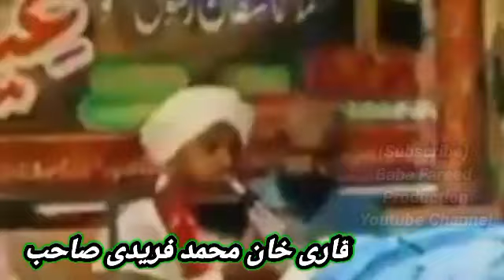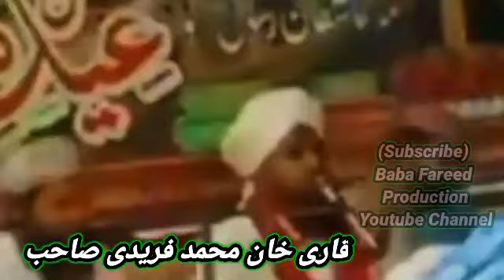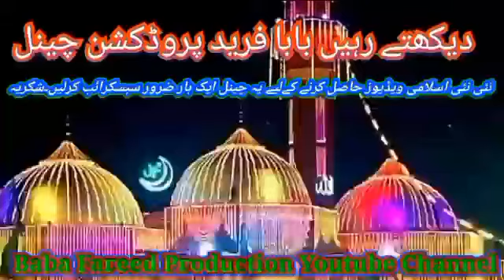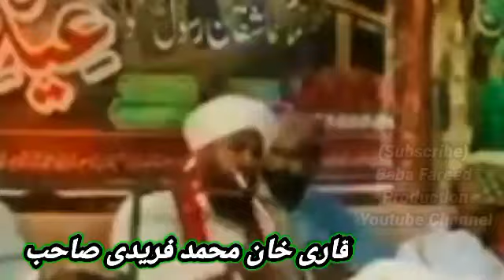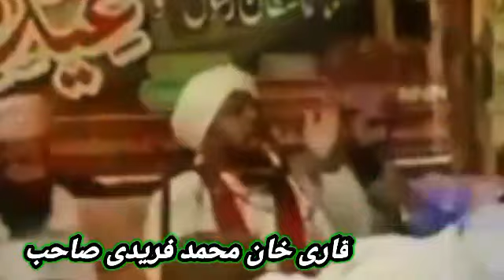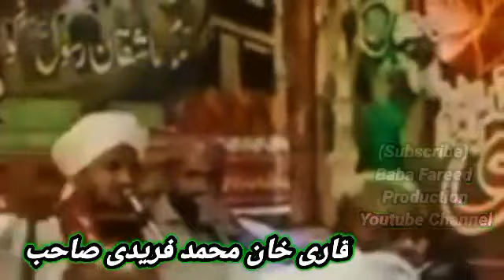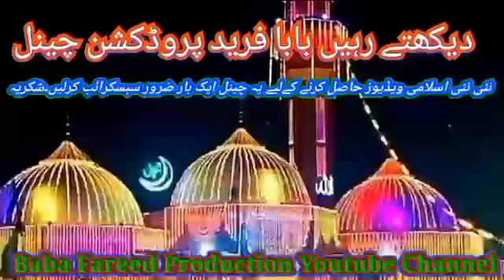Saraiki takreer in beautiful voice Qari Khan Muhammad Fareedi sb